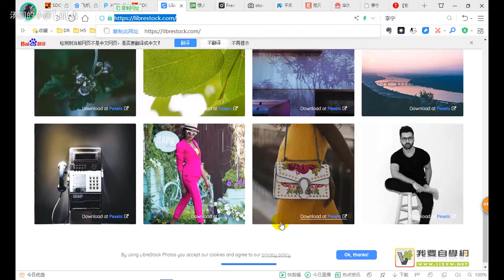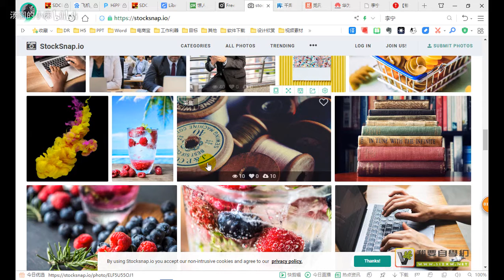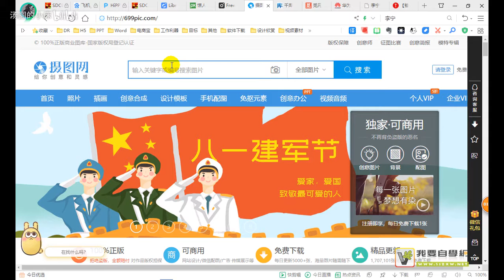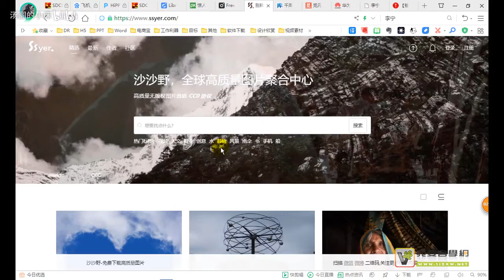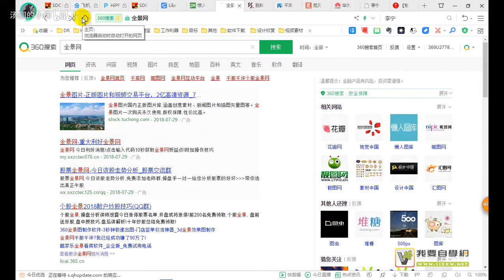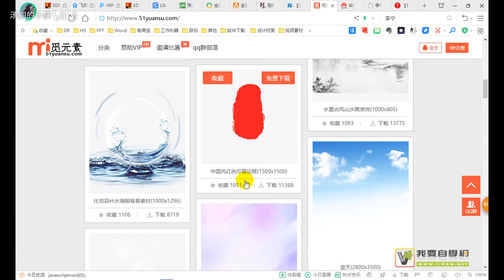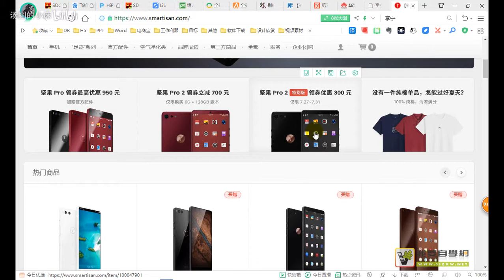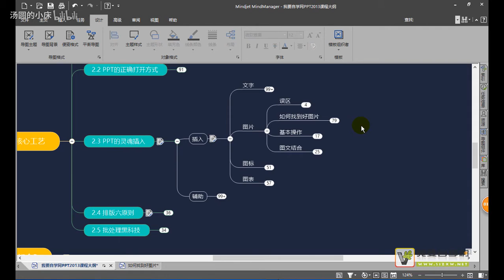COOL COURSE OF PPT34